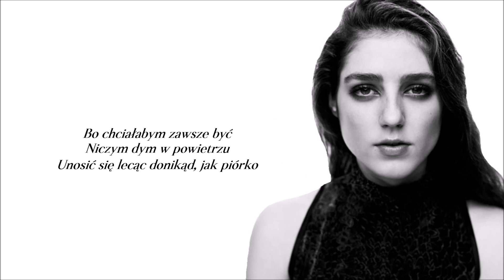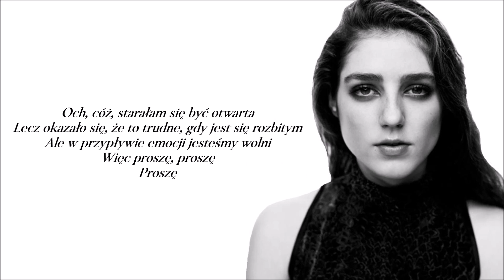Birdy - Beautiful Lies (Tłumaczenie PL ©)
Cała Birdy ❤️❤️❤️

Lyrics: Jasmine Van Den Bogaerde, Sam Romans
Year: 2016
Original: Birdy
Released: Beautiful Lies (2016)